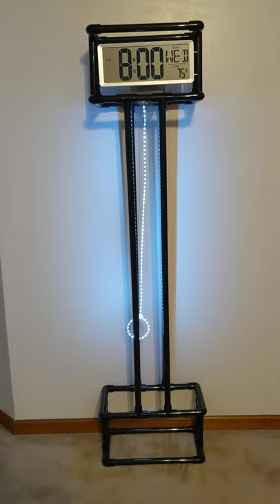Pipe LED Grandfather Clock